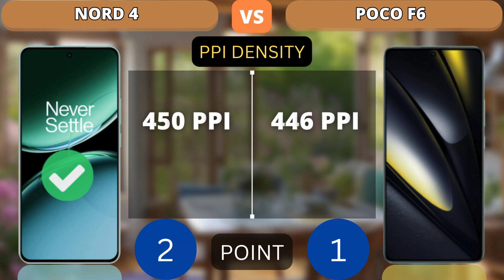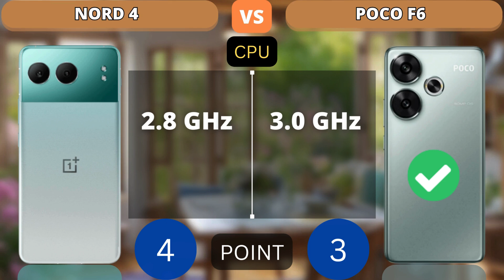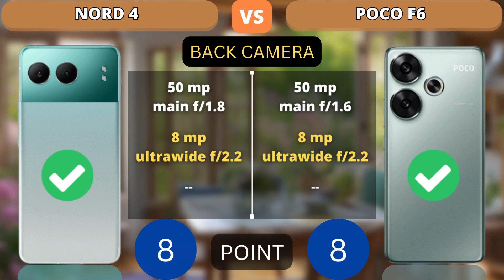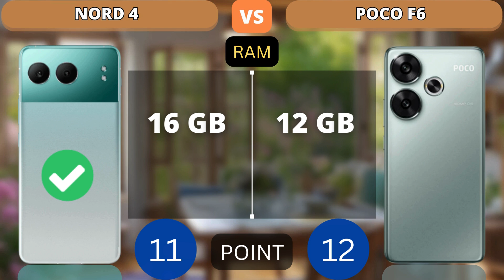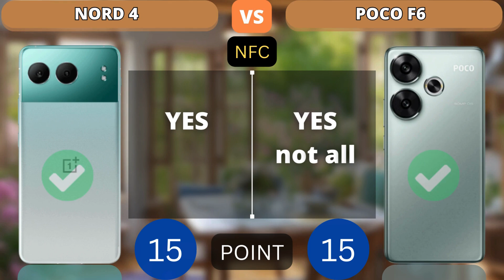OnePlus Nord 4 vs Poco F6 | PHONE COMPARISON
This video shows a comparison of specifications OnePlus Nord 4 vs Poco F6 | PHONE COMPARISON

Additional Info:
Here we compared two mid-range smartphones: the 6.67-inch Xiaomi Poco F6 (with Qualcomm Snapdragon 8s Gen 3) that was released on May 23, 2024, against the OnePlus Nord 4, which is powered by Qualcomm Snapdragon 7 Plus Gen 3 and came out 1 month after. On this page, you will find tests, full specs, strengths, and weaknesses of each of the devices.
Reasons to consider the Xiaomi Poco F6
15% better performance in AnTuTu Benchmark (1481K versus 1293K)
Weighs 20.5 grams less
Reasons to consider the OnePlus Nord 4